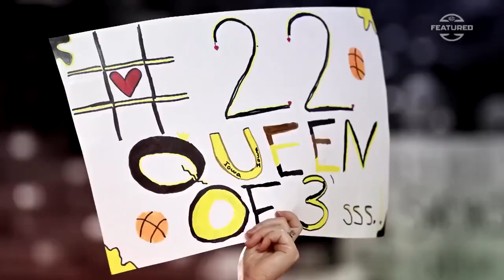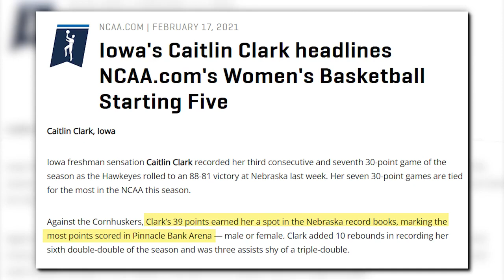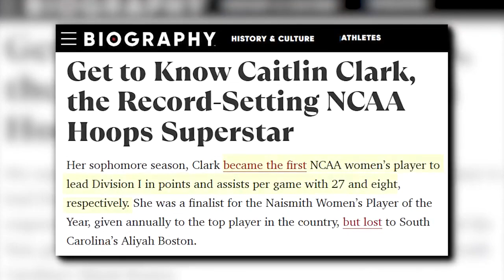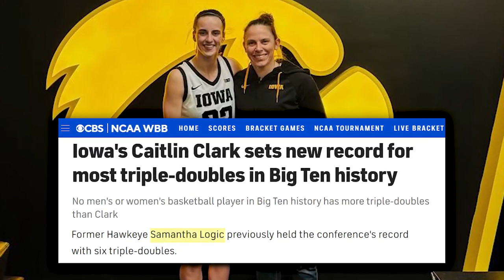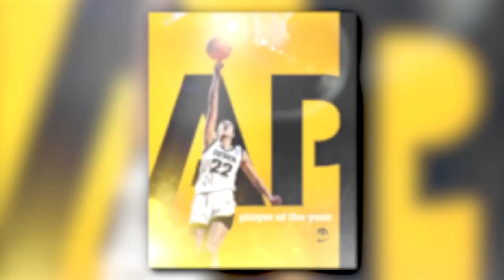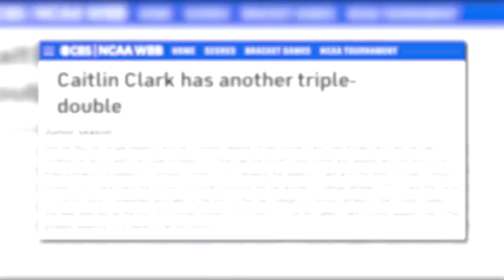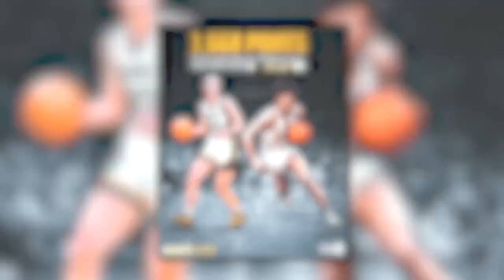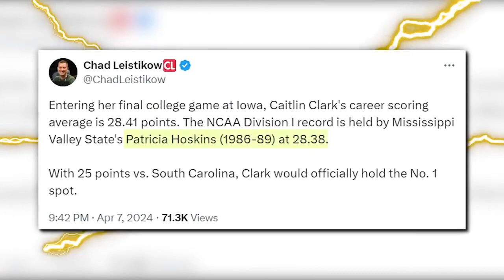🚨"CAITLIN CLARK REVOLUTIONIZED WOMEN'S BASKETBALL" 🏀 EXCLUSIVE DETAILS